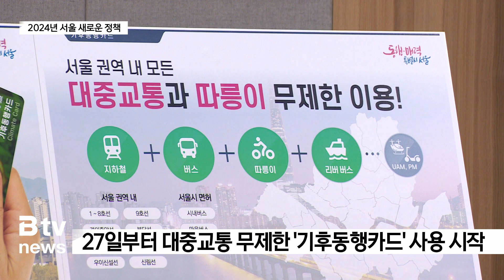2024년 서울 알아둘 만한 정책은?_SK broadband 서울뉴스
[기사내용]

박종화 앵커)
2024년 새해 초부터
서울에서는 다양한 정책들이
새로 시작되거나 사라지게 됩니다.

알아두면 좋을만한 내용들을
서주헌 기자가 정리했습니다.

리포트)
2024년 1월 27일부터 서울에서는
기후통행카드가 새로 도입됩니다.

30일간 대중교통을 무제한 이용할 수 있는
통합 정기권입니다.

서울 지역 지하철과 시내버스, 마을버스,
따릉이 등을 자유롭게 이용할 수 있습니다.

버스와 지하철만 이용할 경우는 6만 2천 원.
따릉이를 추가할 경우는 가격이 6만 5천원입니다.

일단 올해 상반기 6월 30일 까지는
시범 운영 기간을 거칩니다.

카드 충전은 오는 23일부터 모바일 티머니 앱에서
실물 구매는 지하철 고객안전실과
인근 편의점 등에서 가능합니다.

[오세훈ㅣ서울시장]
"서울시내 대중교통을 무제한 이용할 수 있는
기후동행카드 시범사업을 내년 1월부터 시작해서

대중교통 이용을 활성화하고 기후 위기에 대응하는
친환경 교통정책을 선도해 나가겠습니다."

올해부터는 오세훈표 저출생 대책도
새로 선보입니다.

1월 1일부터 태어나는 둘 이상 다태아들.

다태아 자녀안심보험이 무료로 자동 가입됩니다.

출생일로부터 2년 동안
응급실 내원비와 특정 전염병 진단비,
골절 수술비 등 최대 3천만 원을 보장받을 수 있습니다.

또 이번 달부터 서울시에 거주하는 35세 이상 산모는
고령 산모 검사비가 최대 100만 원까지.

둘째 이상 출산 가정은 아이돌봄 서비스 부담금을
지원받습니다.

반면 올해부터 더 이상 운영되지 않는 사업들도 있습니다.

늦은 밤과 새벽에 문을 여는 약국 177곳 중
서울시가 예산을 지원하는 공공야간약국 33곳이
운영을 중단합니다.

증상이 있을 때 찾았던 각 자치구의
코로나19 선별진료소도 1월 1일부터
모두 문을 닫았습니다.

(영상편집ㅣ김웅수 기자)

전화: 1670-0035